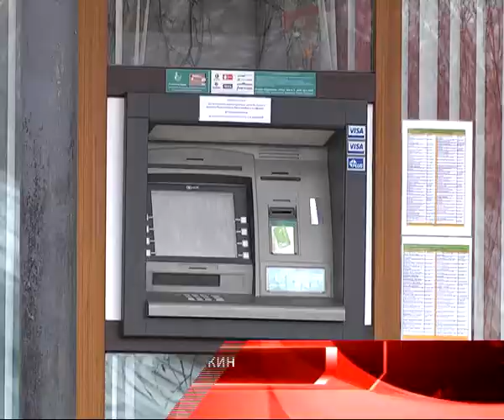Стали известны подробности попытки ограбления магазина